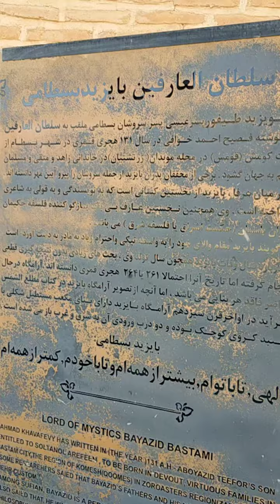افتخارِ قادری حضرت بایزید بسطامی کے مزار پر انوار کا تعارف کرواتے ھوئے